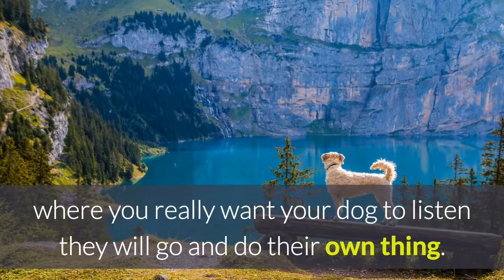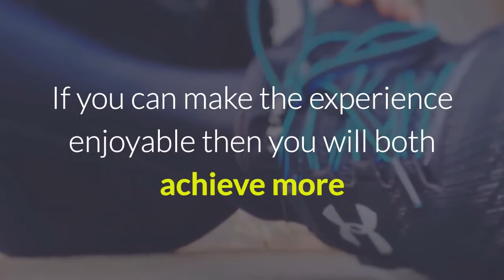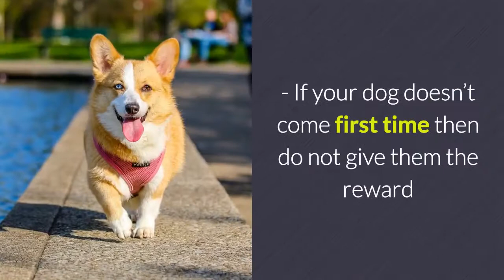Effective Dog Training Tips, Techniques and Rewards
Teaching your dog basic obedience will make your household a more pleasant place for all. Learn about how to train a dog for toilet,  clicker dog training,  how to train your dog not to bark,  puppy house training and more dog training tips.

dog potty training tips
how to train a dog for toilet
how to train a dog to walk on a leash
how to train a dog to sit
dog training commands list
how to train a dog to attack
how to train your dog not to bark
dog obedience training tips